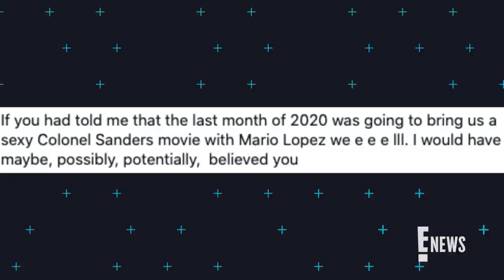Mario Lopez Plays Sexy Colonel Sanders in Lifetime Movie | E! News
Get a first look at spicy Mario as Colonel Sanders in Lifetime's new mini-movie "A Recipe for Seduction." Watch!